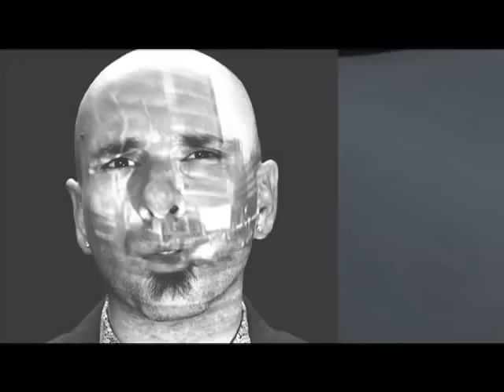gripin & Ahmet Koç - Sus Söyleme (Official Video)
gripin & Ahmet Koç'un "Sus Söyleme" isimli şarkısı, MuzikPlay kanalında!